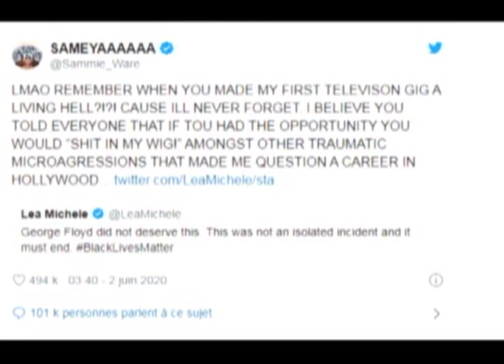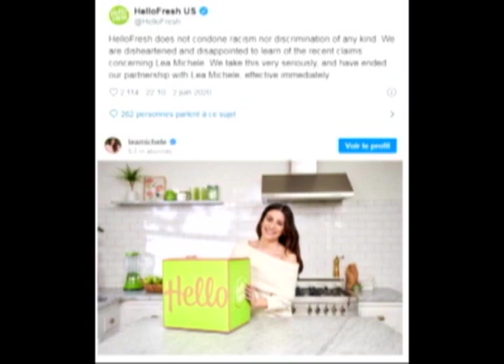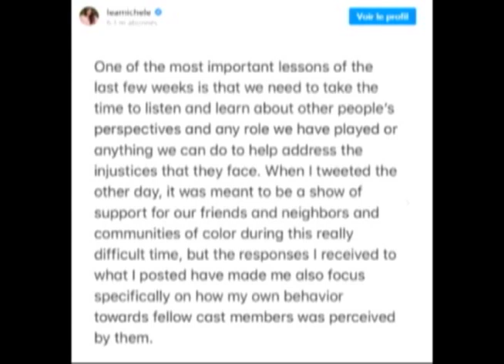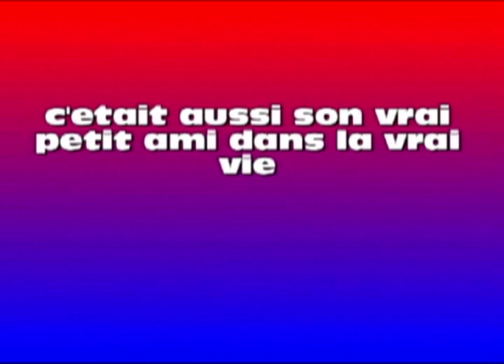GLEE, L'ACTRICE LEA MICHELE DANS LA SAUCE TWITTER